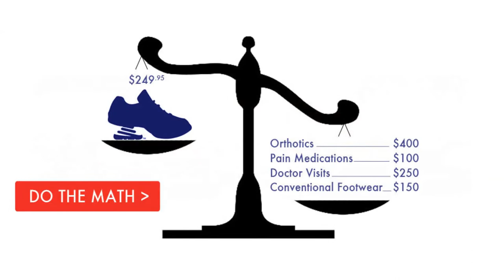Z-CoiL Footwear 30 Day Risk Free Return Explanation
Z-CoiL is the only company that offers a 30-Day unconditional 30-Day guarantee.  Our mission is changing people’s lives and our guarantee gives individuals the opportunity to try Z-CoiL in their real life.  Z-CoiL is the only Footwear Company where you can return in any condition - for a full refund.  Your only expense is your return shipping.  The guarantee is valid online and many of our local Z-CoiL dealers. Give Z-CoiL the opportunity to change your life and join the revolution of believers who now walk pain free.